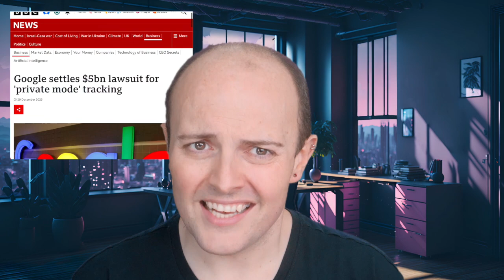Is private browsing actually private?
People think that incognito mode is private browsing, but it isn't.

Fertile questions:
Is your browsing ever really private, and should it be?
Why do schools track student's use of computers and is this a breach of privacy?
How do VPNs work?
Do VPNs really provide full privacy?
Why are the US considering banning TikTok?